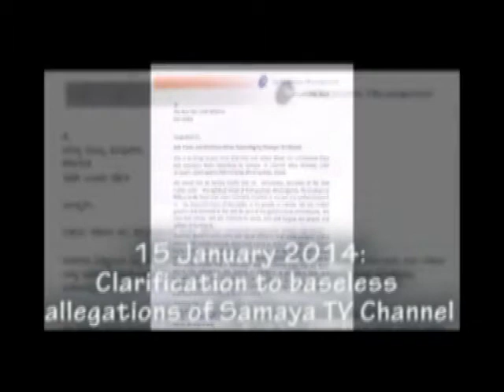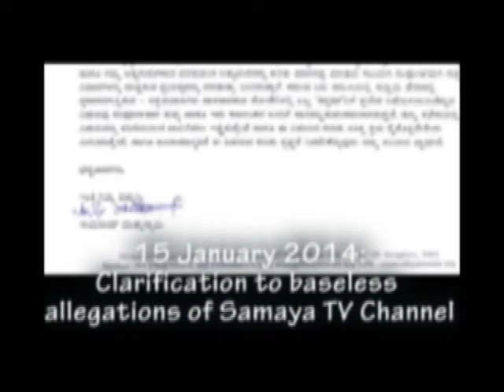15 January Nithyananda TV News 2014